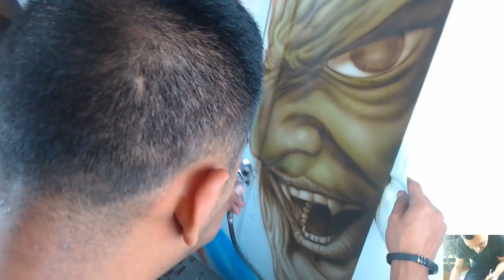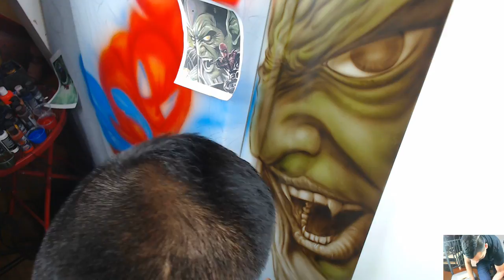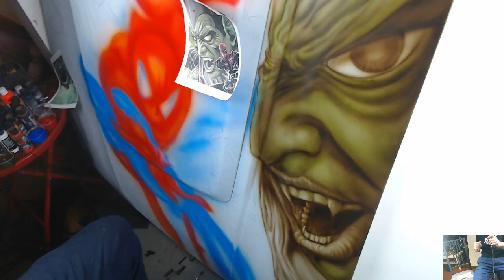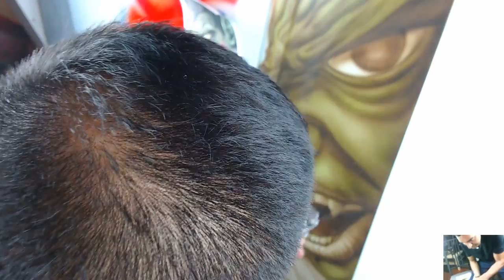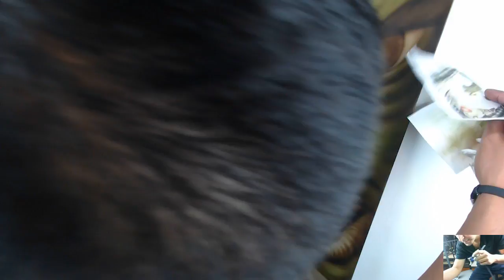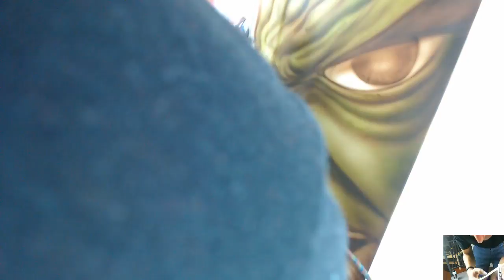Spiderman Mural Ford Mustang Hood Custom Painted | Airbrush Art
Custom Painted Spiderman hood artwork Mural. Airbrush art on a ford mustang with chicago airbrush artist diego Diablo from mindlesspaint.com
Hand painted spiderman superhero villians and spiderman web slinger comic artwork.